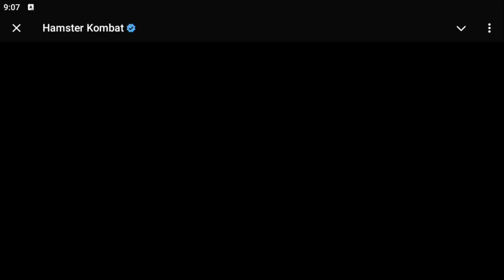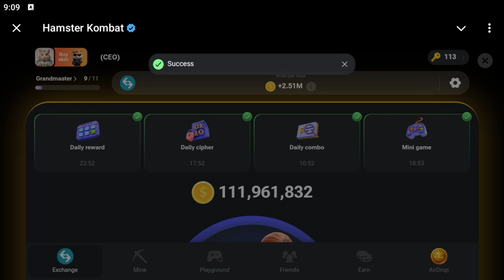Mini Games HamsterKombat 19 August 2024